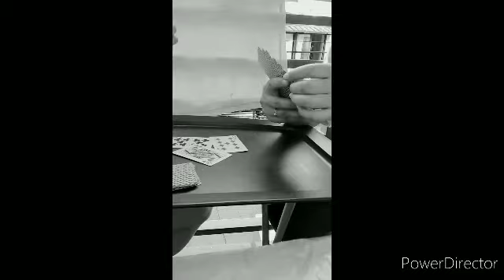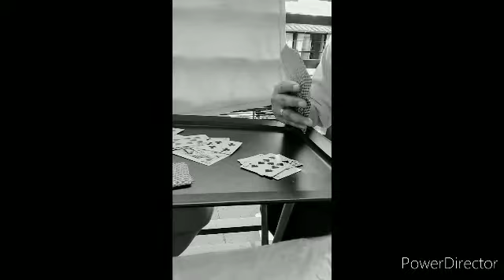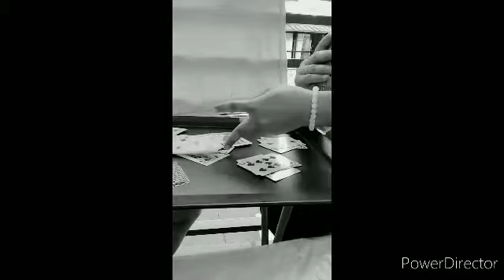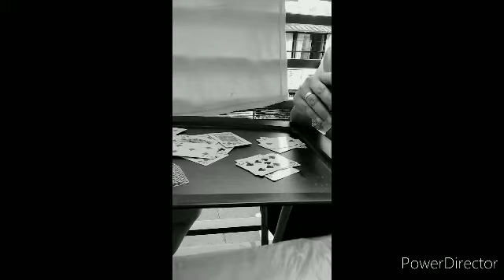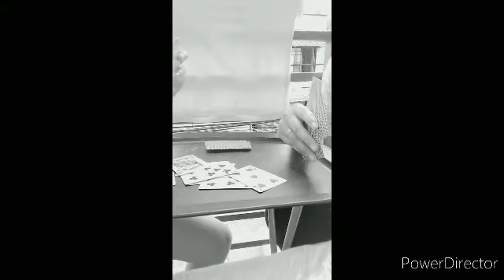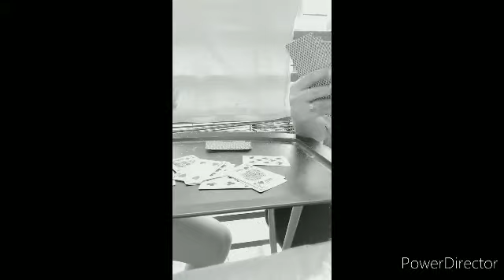VLOG 16 TONG-ITS CHALLENGE(Laughtrip tu)| Mariyah Garay & Judith Romaguerra